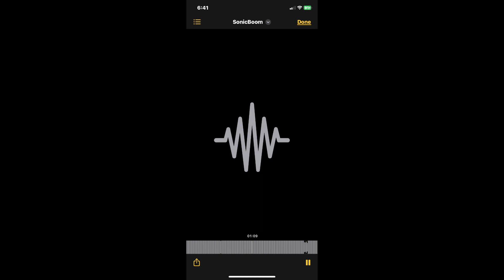Sonic BOOM (ft. 3mi11ion)